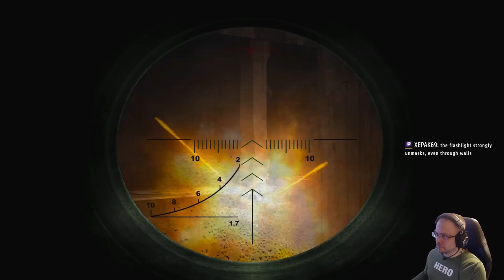Stalker Clear Sky - First Time (SRP mod) part 3: Stalker Priest